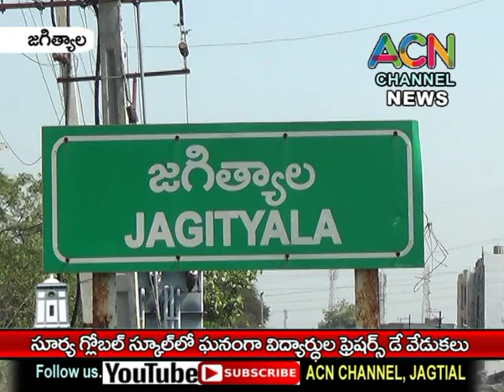జగిత్యాల సూర్య గ్లోబల్ స్కూల్ లో ఘనంగా విద్యార్థుల ఫ్రెషర్స్ డే వేడుకలు